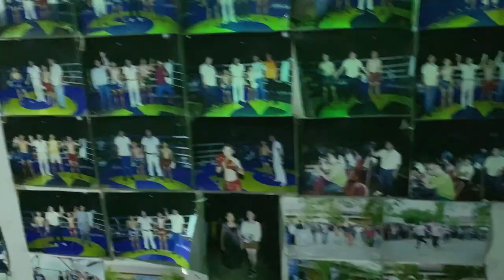Travel vlog of Songkran day/ Boxing festival dancing festival happy day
In Songkran day in my country celebrate all over the whole country. There are boxing and dancing and some fun of game (my culture games) in my town so I make a  video for you and I hope you like.